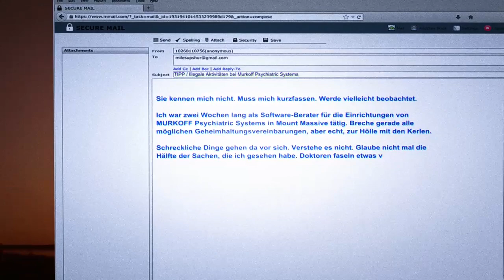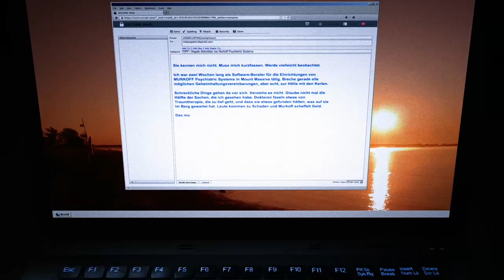Outlast whistleblower pt. 1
Outlast whistleblower playtrough gameplay walktrough